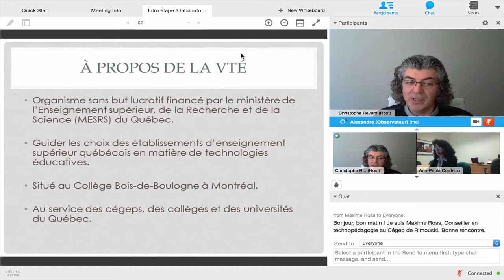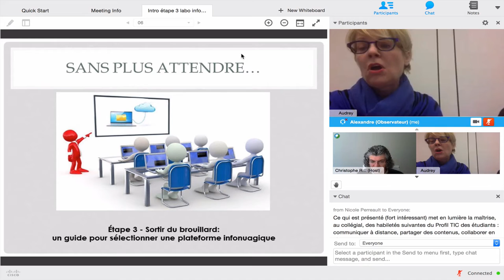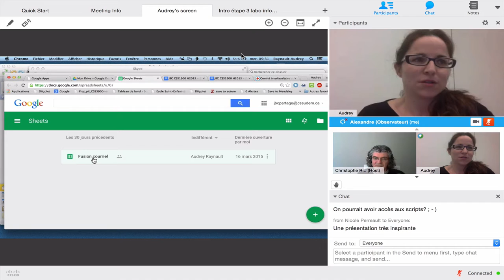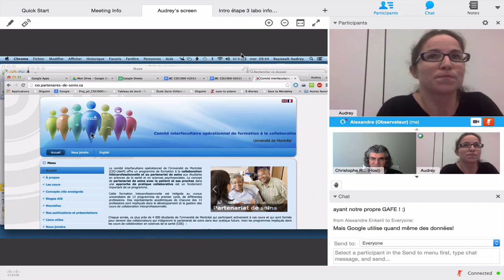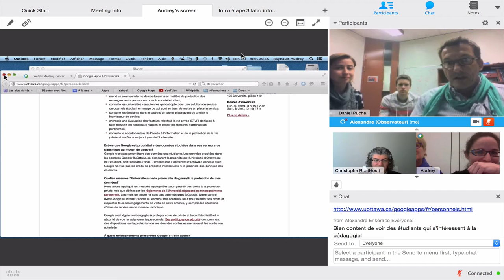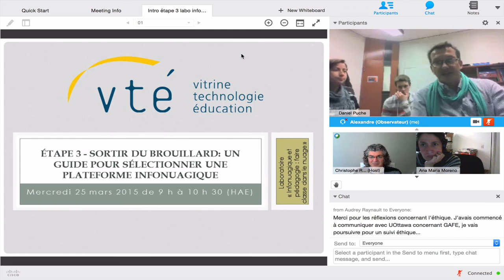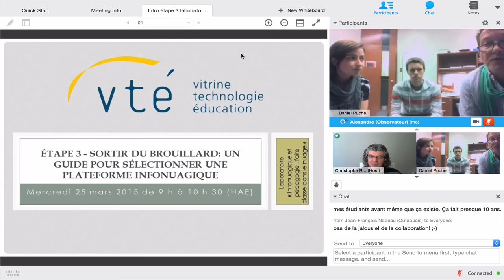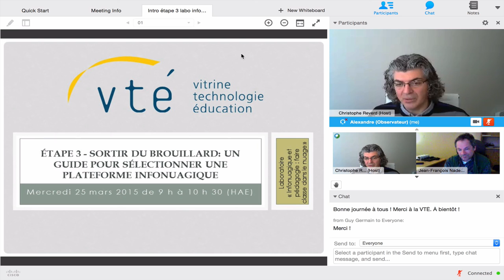Infonuagique 3: sortir du brouillard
Sortir du brouillard : un guide pour sélectionner une plateforme infonuagique

Enregistrement de la troisième et dernière étape du laboratoire sur l’infonuagique en pédagogie.